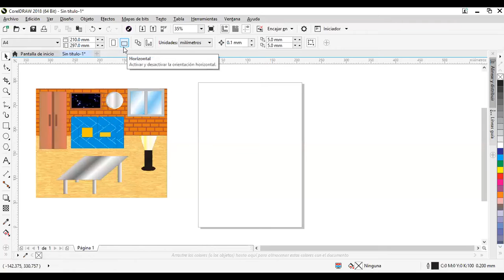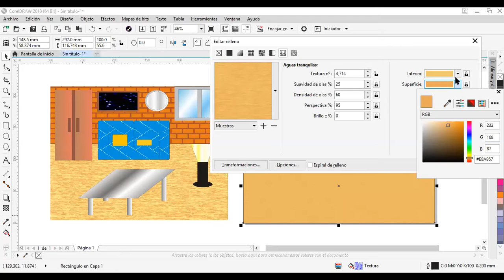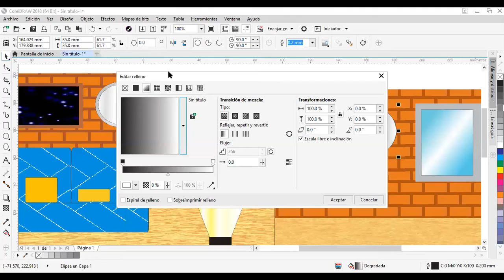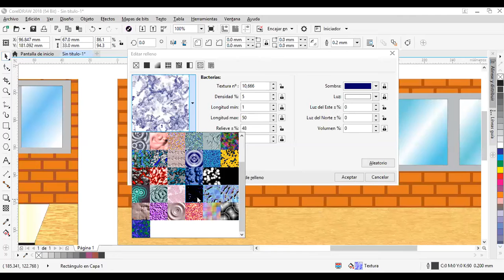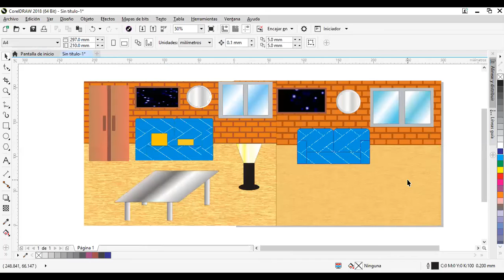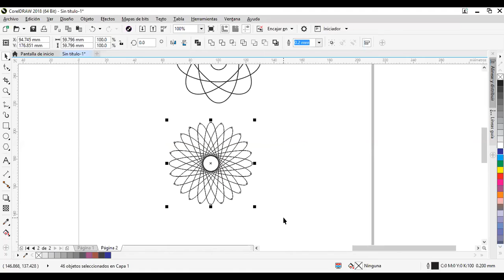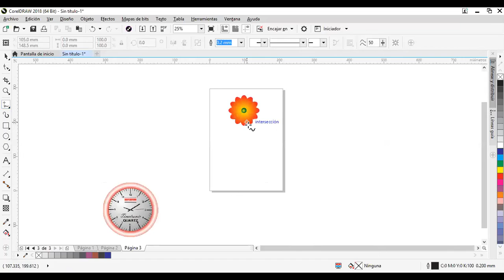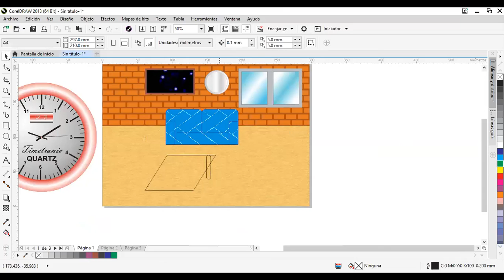Reunión 1 CorelDraw